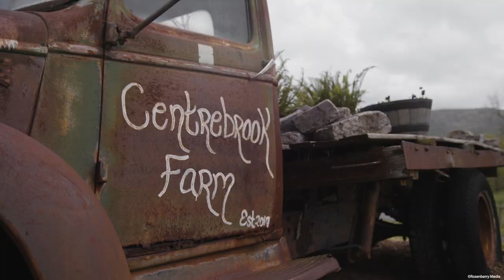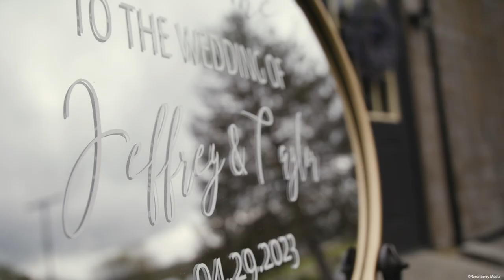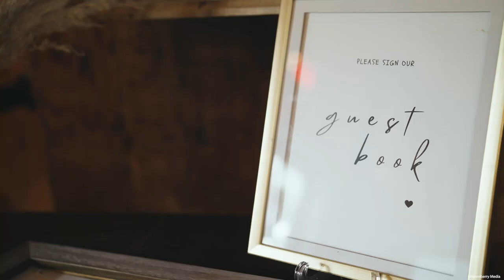Taylor & Jeffery Wedding Film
To say we felt nostalgic as Taylor and Jeffrey ties the knot is an understatement. Feelings of love, happiness and good times flooded both of us as we relived when we shared our weddings vows at Centrebrook Farm Barn Rentals  nearly 4 years ago. Taylor and Jeffrey thank you for allowing us to capture this memorable day!

Venue: Centrebrook Farm Barn Rentals
Catering: Mel's Catering
Photo/Video: Rosenberry Media LLC
Dj: Chris Garrett
Hair: Lindsay Richmond
Makeup: Elevatingbeautybykir
Dress: J&B Bridals
Cake: Denny Darr

MUSICBEND ID:
MB01JA7PQNGMIT1
MB01UHV94FDE4VB
MB01VHZXH8BVQKZ